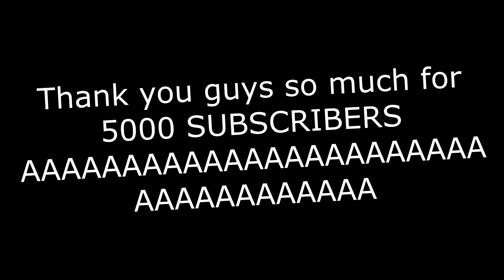beating tower of inevitable failure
sorry for bad quality lol!!! the chart vid is coming out soon pls

ok

subscrbie

song:
toif floor 10 idk look it up on the wiki

SUBSCRBIED